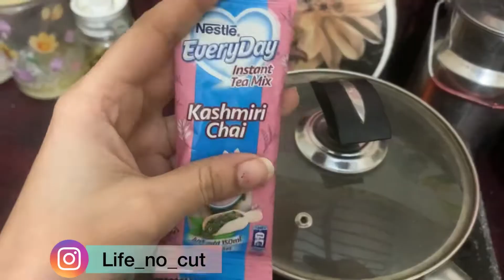Busy routine || burger recipe|| life no cut